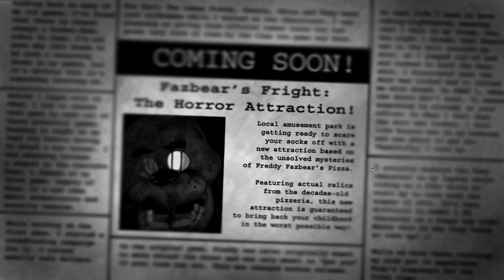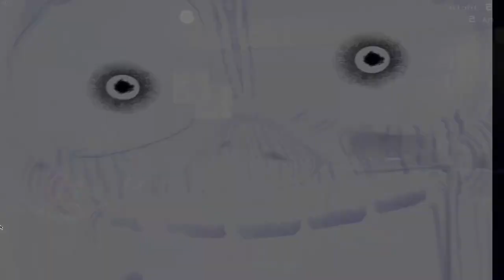Five Nights at Freddy's 3 | The Good Ending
Got copyrighted but it doesn't matter 😂